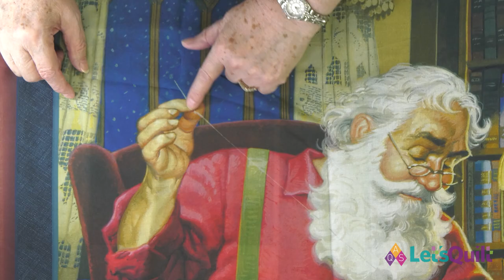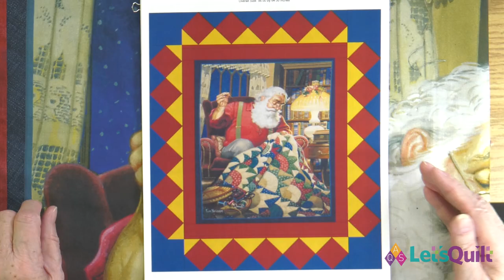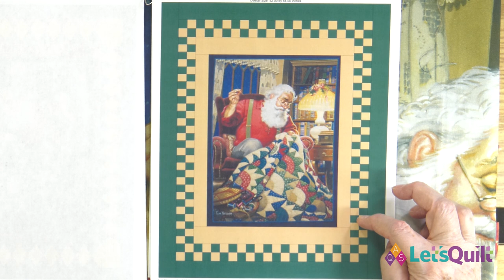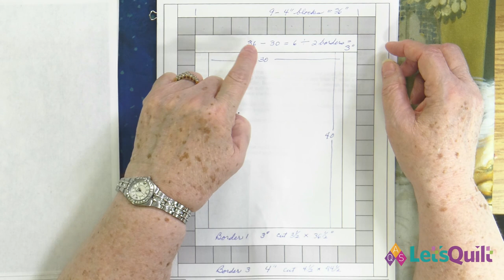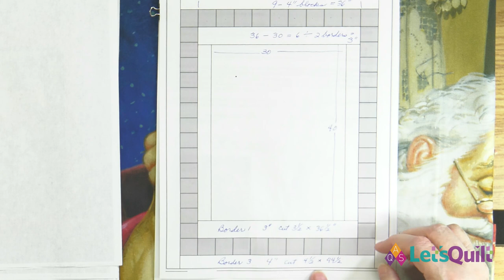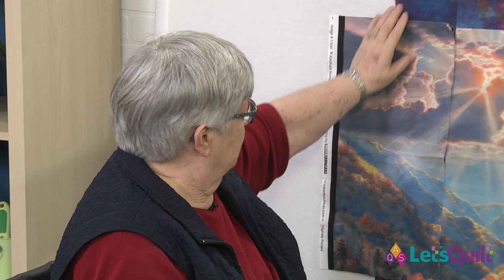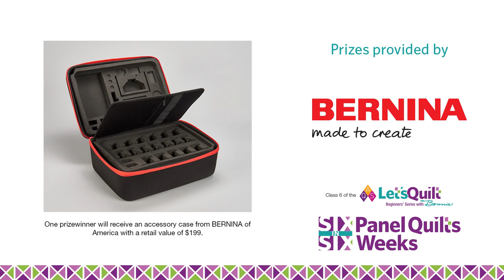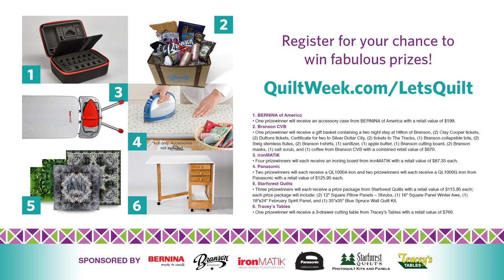Class 6: Lesson 6: AQS Let's Quilt with Bonnie: Six Panel Quilts in Six Weeks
In this class, we will be working with six different panels – a different panel each week. Gather a variety of border ideas that you can use on the panels of your choice.

Lesson 6 features the Quilting Santa panel from Marshall Dry Goods. Three borders are added to this panel. Learn how to size Border 1 so the pieced blocks in Border 2 fit the panel. See how Bonnie chain pieces the Four-Patch blocks without using any pins. This is a skill you can use over and over again.